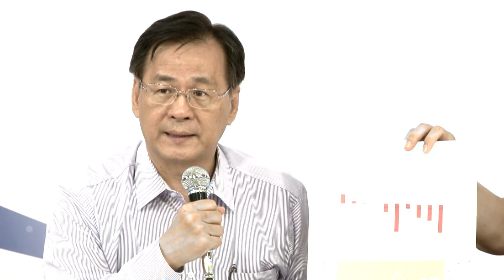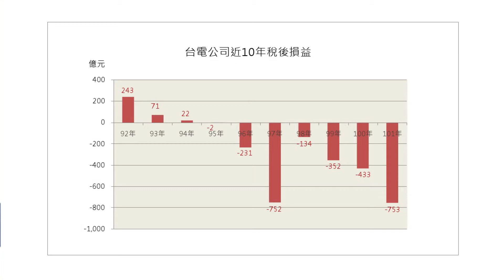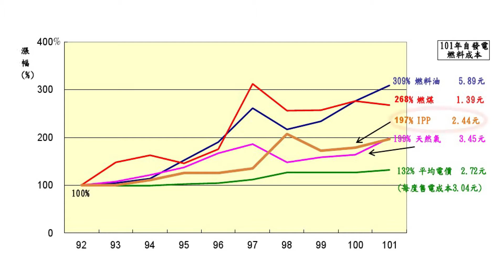台電弊端「漲價無理」? 黃重球董事長親自說明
針對媒體質疑台電購電等弊端為何還漲電價，台電董事長黃重球於8月28日召開記者會公開說明!